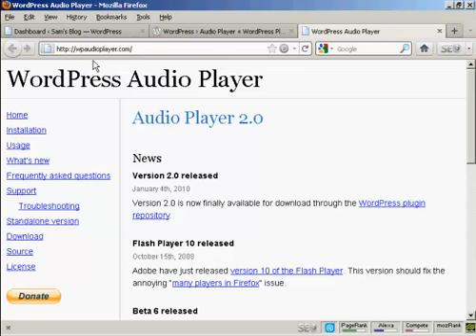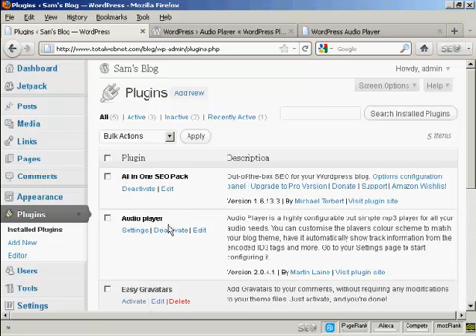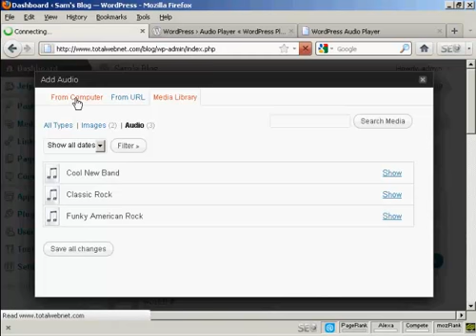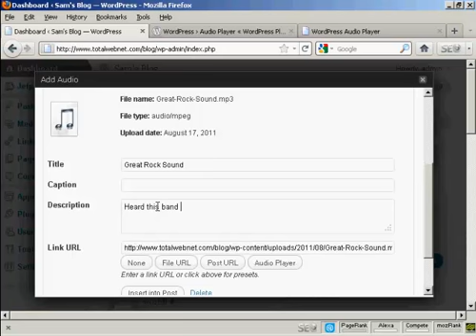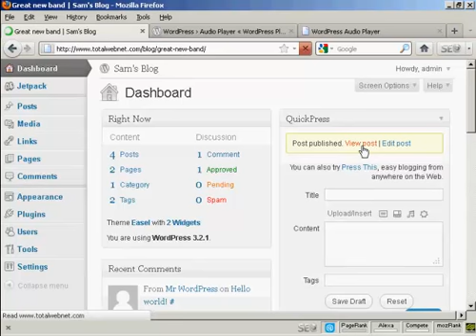17) How to Insert Audio or MP3 Files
For more information on How to Insert Audio or MP3 Files,